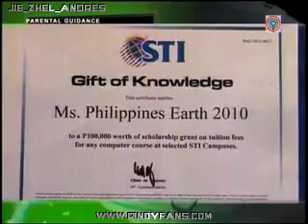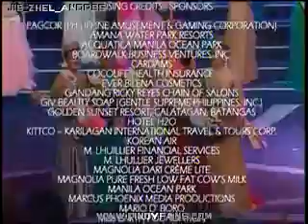MISS PHILIPPINES - EARTH 2010 Part 9/9